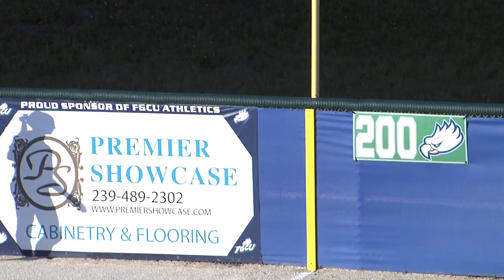Atlantic Sun Softball Championship - Game Six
Stetson rallied past North Florida for a 5-4 victory to eliminate the Ospreys and advance to the semifinals of the 2015 Atlantic Sun Softball Championship.